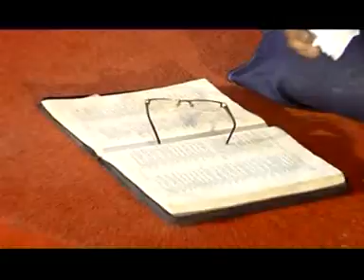Jehova wi munene - Nancy Macharia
Kikuyu gospel